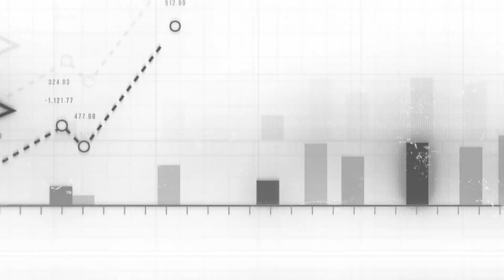Administração - Seja Toledo Prudente!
Se você está em busca de uma carreira de sucesso no mundo dos negócios e deseja obter uma educação de alta qualidade em ADMINISTRAÇÃO, você está no lugar certo! 🦅

O curso presencial de Administração da Toledo Prudente é projetado para preparar você para os desafios do mercado de trabalho moderno, oferecendo uma sólida base teórica e prática em administração de empresas.

Por que escolher o curso de Administração da Toledo Prudente?

- Corpo docente qualificado e experiente;
- Infraestrutura de ponta;
- Estágios e oportunidades de carreira;
 - Apoio acadêmico.